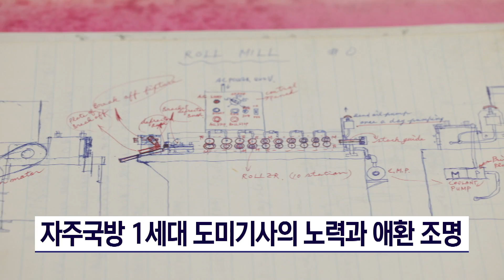KFN스페셜 ‘위대한 유산, K방산의 탄생’ [KFN]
KFN이 추석 연휴를 맞아 특집프로그램을 편성했습니다. 세계 방산 시장의 주요 수출국으로 자리잡은 K-방산의 태동기를 집중 조명하는 다큐멘터리‘위대한 유산, K 방산의 탄생’에는 어떤 내용이 담겼는지 이채원기자 가 미리 알아봤습니다.

50여 년 전 대한민국은 소총 한 자루 만들지 못하던 국가였습니다.

국산 무기를 제조한다는 건 상상조차 할 수 없던 대한민국은 어느덧 세계 9위의 방위산업 수출강국이 되었습니다.

K-방산 태동기의 이야기를 담은 특집 다큐멘터리 KFN스페셜 위대한 유산, K 방산의 탄생이 14일 저녁 8시 시청자 여러분을 찾아갑니다.

위대한 유산, K 방산의 탄생 시청 포인트는 크게 세 가지입니다.

첫 번째는 1970년대 초 M16 소총 제작 기술을 배우기 위해 미국으로 건너갔던 자주국방 1세대 도미기사들의 노력과 애환을 조명했습니다.

오늘날 대한민국이 세계 최강 개인화기를 제조하고 기술을 보유한 나라로 자리매김하는데 초석을 마련한 이들의 이야기를 들어봅니다.

두 번째는 1960년대 후반 북한의 노골적인 대남도발로 인한 안보 위기가 부른 자주국방의 신념을,

세 번째는 대한민국의 국방력 증강 계획은 생존을 위한 선택으로 중화학공업 육성과 정밀 기능인력 육성 정책실시 등 방산 기술 토대 마련을 위한 노력을 담았습니다.

특집 다큐멘터리 KFN스페셜 위대한 유산, K 방산의 탄생에서는 그야말로 아무것도 없이 시작해 오늘날 세계적 수준의 방위산업을 일구어낸 선각자들의 피땀 어린 노력과 도전정신을 조명하고, 앞으로 K방산이 나아가야 할 비전을 제시합니다.

KFN TV는 이 외에도 추석 연휴 동안 유명 외화와 다큐멘터리 등 다양한 콘텐츠를 통해 시청자들을 찾아갈 계획입니다.

KFN 뉴스 이채원입니다.